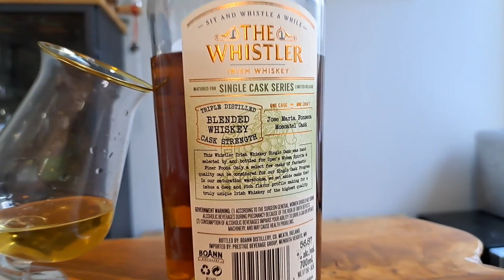Whistler X Spec's Single Barrel || TEXAS EXCLUSIVE Irish Whiskey!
Now this is a perfect marriage of America and Ireland!

This is a special edition of a whiskey from Whistler Whiskey, which is only available in Spec's Wines, Spirits and Finer Foods in Texas.

It was gifted to us after we visited the Boann Distillery and we recently opened it after Rose became an Irish citizen, as it's a great symbol of America and Ireland coming together!

It's a Single barrel whiskey, which spent the first 11 years of its life in bourbon barrels, before being finished for 14 months in Jose Maria Fonseca Moscatel casks. It also comes in at a cask strength of 56.87%!

So if you're in Texas, or you want to hear about this great single barrel whiskey, check it out!

Tasting Notes:
Nose:
The influence from the moscatel cask is immediately apparent, with cranberry and tart raspberry notes. The high ABV lets it have a strong presence in the glass, but it's still sweet with caramel and a touch of walnut.

Palate:
The ABV is obvious, but rather than the whiskey being syrupy, it comes across like a rich red wine, with plenty of sweetness and oak spice giving a little bit of tingle in your cheeks. Again, the wine influence is very apparent.

Finish:
On the finish, the sweet berry notes fade relatively quickly, with the oak spice coming more and more to the front, as the ABV lets the finish linger for a nice long time.

I'm a total whiskey nerd and this channel is all about Whiskey, Whisky, Bourbon, Rye, Pot Still Whiskey and Single Malt Whiskey. I'm always on the hunt for the best whiskey and love making whiskey review videos. My passion is for Irish whiskey, but I'm open to looking for the best Bourbon or the best scotch too!

I'm an Irishman, but that doesn't stop me from enjoying whiskeys from all around the world, from Kentucky bourbon to Japanese single malts. I also love making cocktails, especially whiskey cocktails (or whisky cocktails) and really enjoy taking a classic recipe and adding my own twist to it, or making simple, 3 ingredient cocktails

0:00 - Intro
0:38 - Whiskey Info
2:26 - Nose
4:39 - Palate
6:43 - Finish
8:01 - Wrap-up